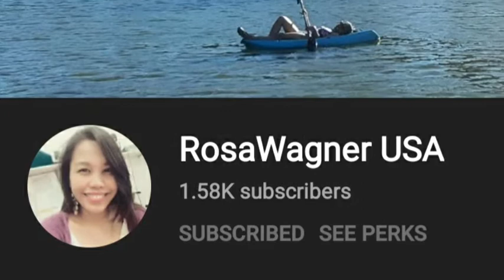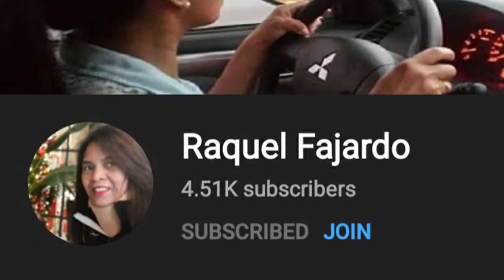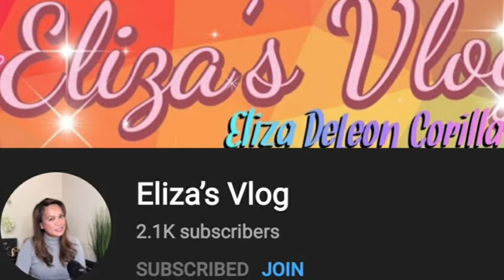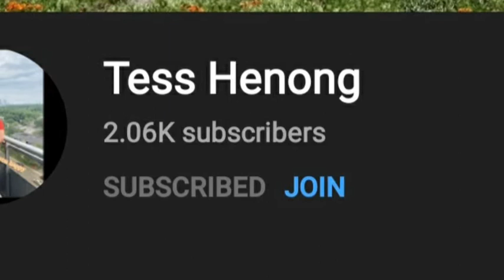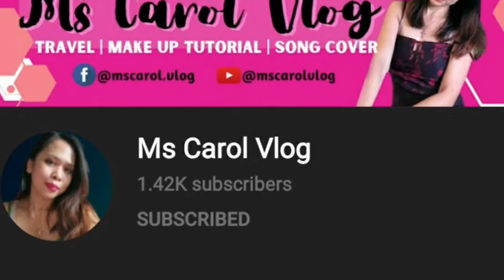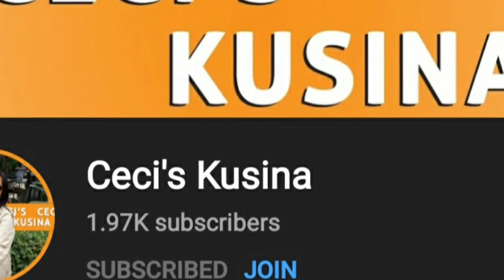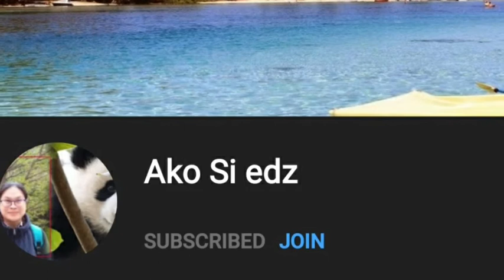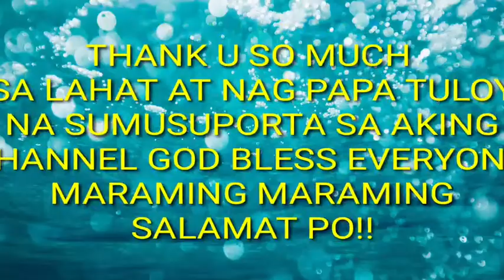PASASALAMAT || MEMBERS AND SUPPER CHATTER